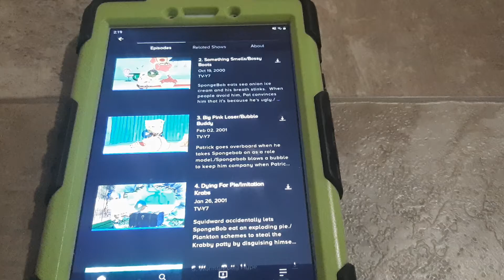hehe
Add description